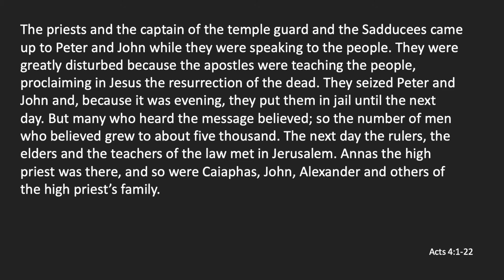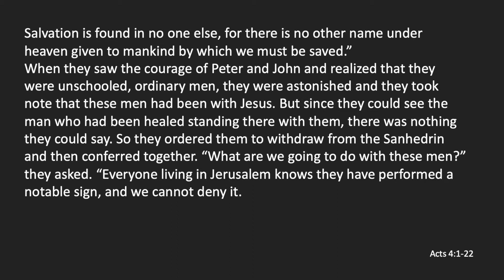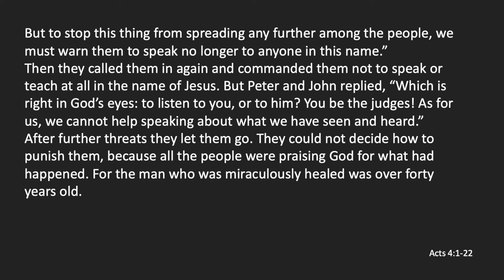12 July 2020 Sermon (Acts 4:1-22)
Sermon by Jason Law